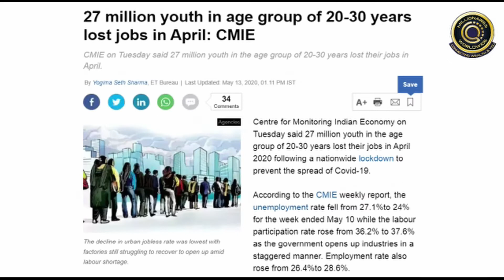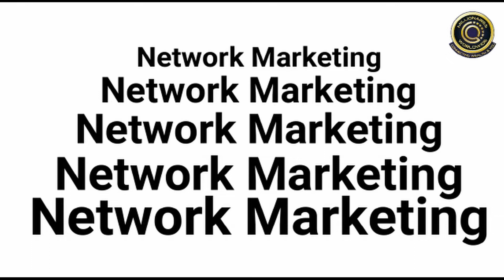BREAKING NEWS|| REPORT OF CMIE|| 27 MILLION JOBLESS || EFFECT OF COVID19 || NEXT OPTION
FOR JOINING WITH OKLIFE CARE AND SUPPORT
CALL -UTTOM KUMAR BORAH,
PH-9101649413